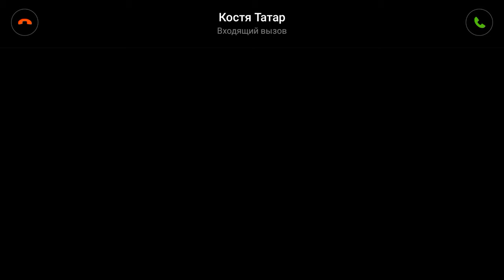LEGO Scooby-Doo - Gameplay Walkthrough - Levels 2 (iOS, Android)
LEGO Scooby-Doo Escape from Haunted Isle - Free

Scooby-Doo and The Gang have discovered a hidden treasure map and a mysterious LEGO key that can be built to unlock any door!

Play as Daphne, Velma, Shaggy, or Fred, and help Scooby-Doo find the missing pieces of the LEGO key, recover the lost treasures, unmask the villains, and solve the many mysteries of Haunted Isle.
funny games,
games racing,
games,
games 2017,
games android,
games boy,
games bus,
games car,
games cartoon,
games console,
games for free,
games for girls,
games for iphone,
games for kids,
games games,
games july 2017,
games like agar.io,
games like gta 5,
games like skyrim,
games of thrones,
games of zones,
games on android,
games on youtube,
games online,
games people play,
games summer 2017,
games to play,
gamestop,
simulator games,
adventures games,